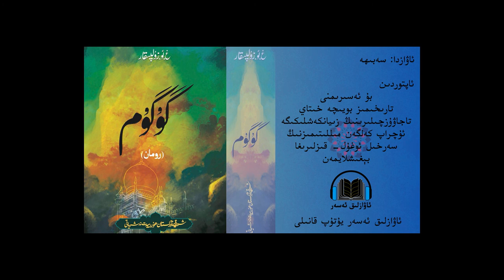گۇگۇم 67 قىسىم .wmv